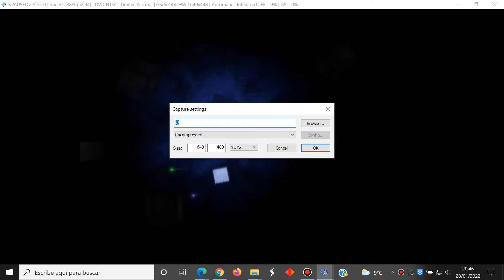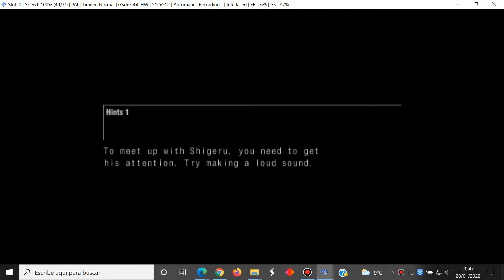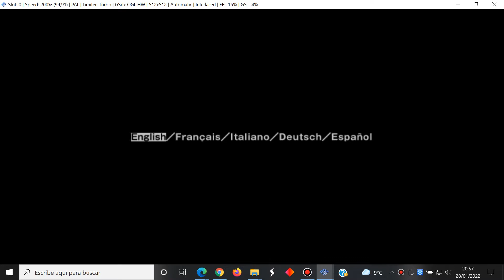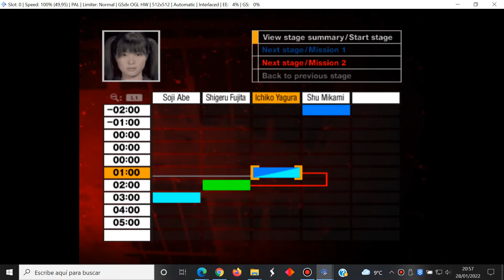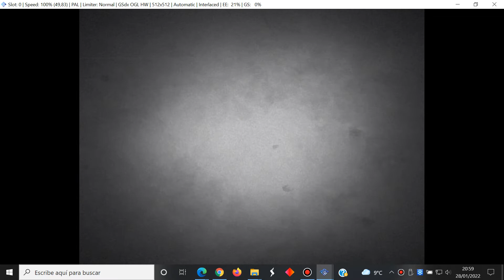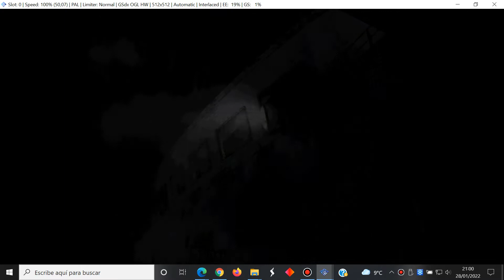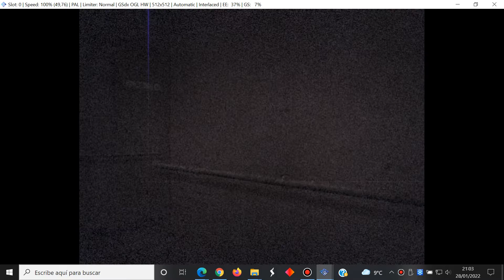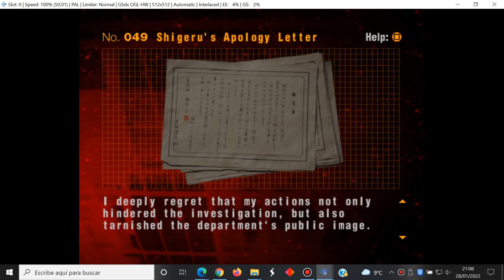Forbidden Siren 2 - English Easy-Normal Part 12 Ichiko Yagura - Sony PlayStation 2 - PCSX2 -Gameplay